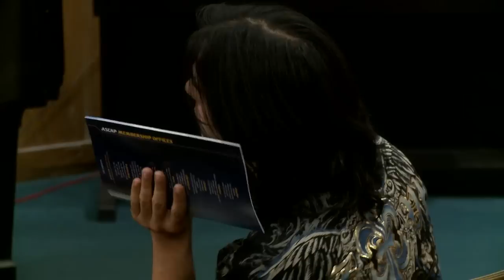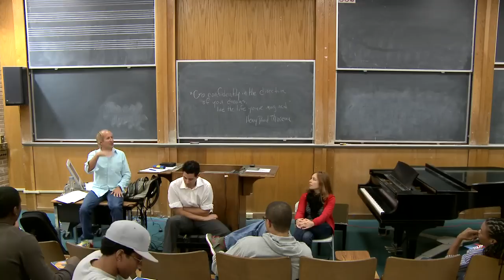Songwriting Workshop III with Larry Dvoskin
This is a continuation of the songwriting process as well as life lessons by the author about how to turn your passion for music, from hobby into a career. The songwriting professor Mr. Dvoskin is available to present 'master classes' worldwide, and from time to time schedule depending available for private "hire" to offer songwriting services, career coaching, and even song production.

Interactive songwriting lecture and workshop by Grammy-nominated songwriter and producer Larry Dvoskin.